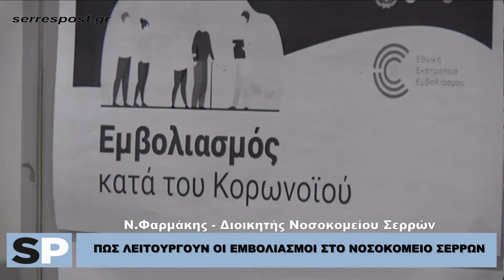ΠΩΣ ΛΕΙΤΟΥΡΓΟΥΝ ΟΙ ΕΜΒΟΛΙΑΣΜΟΙ ΣΤΟ ΝΟΣΟΚΟΜΕΙΟ ΣΕΡΡΩΝ